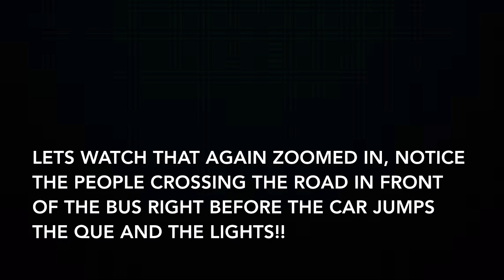Dangerous Red Light Jumper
Crazy woman jumps a que of traffic, runs a red light all while the pedestrian lights are on!! She could have easily hit someone as they emerged from in front of the bus!